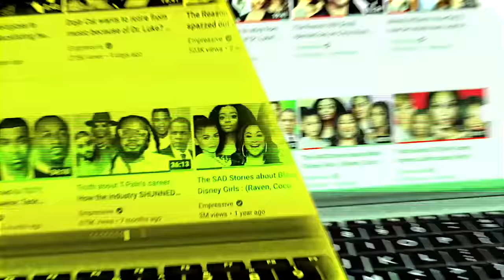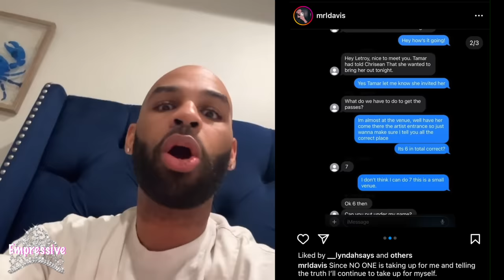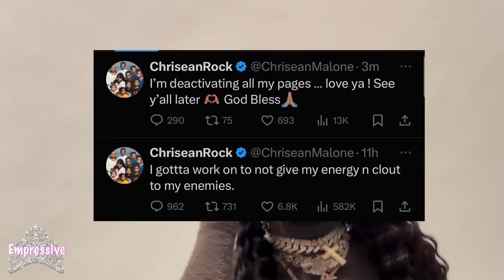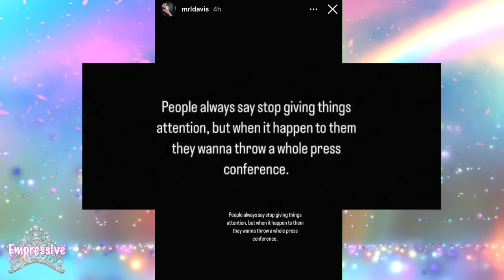Tamar Braxton CRIES & confirms Chrisean KNOCKED OUT James Wright| Chrisean HIDES. She might to JAIL!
00:00 Intro
00:24 Backstory on drama between Chrisean and Tamar's friend James
02:19 Troy goes off on Chrisean and James Wright speaks on injuries
10:14 Chrisean Rock needs to be held accountable
12:30 Tamar Braxton confirms Chrisean KO'ed James